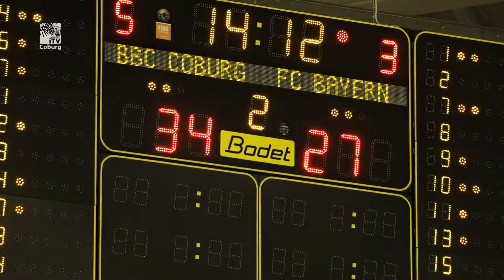Bayern siegt beim BBC - Coburger verspielen Vorsprung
Der BBC Coburg spielt in der aktuellen Saison der 2. Basketball-Bundesliga ProB vorne mit. Auf Platz drei standen die Coburger vor dem letzten Spieltag der Hinrunde. Zu Gast: die zweite Mannschaft des großen FC Bayern München.